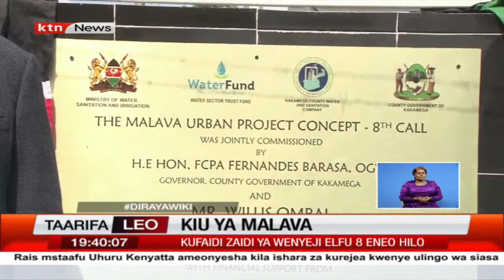Vyanzo viwili vya maji vyazinduliwa Malava kufaidi zaidi ya wenyeji elfu 8 eneo hilo